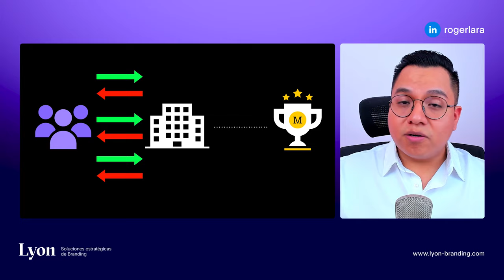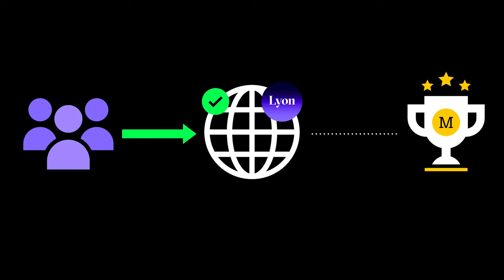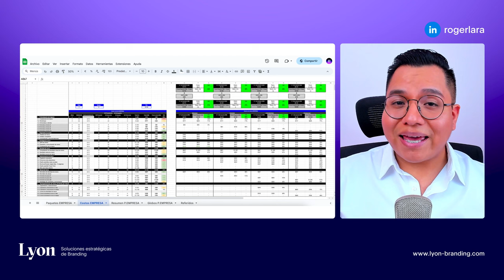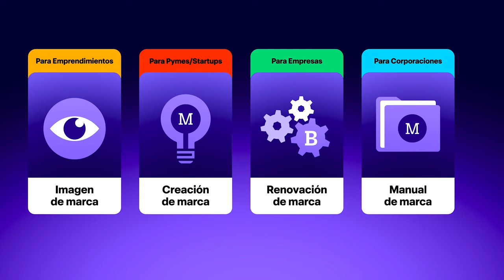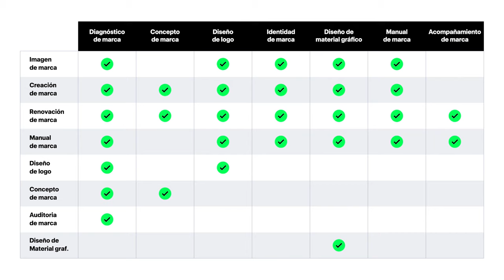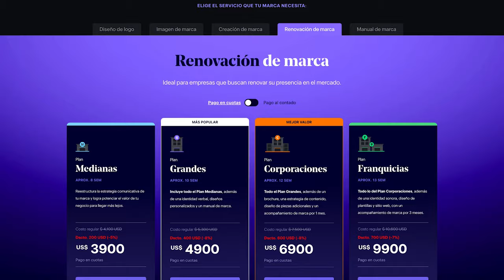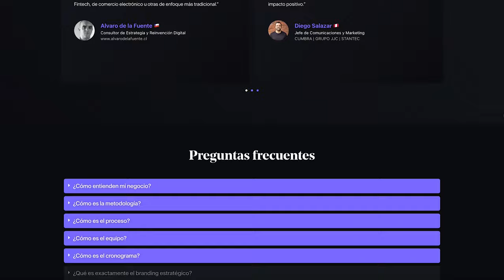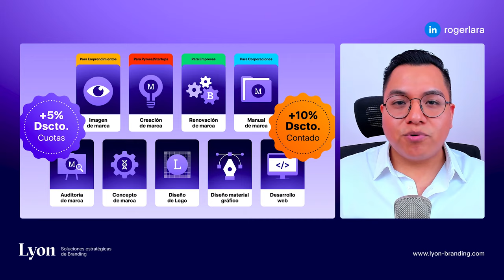Una Nueva Era en el Servicio de Branding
Descubre la transformación de Lyon Branding en este video, donde celebramos el lanzamiento de una nueva era en servicios de Branding, con un enfoque renovado en eficiencia y transparencia. Tras un año de intenso desarrollo y reflexión creativa, emergemos con una oferta mejorada, ahora visible en nuestro sitio web actualizado. Este cambio representa nuestra dedicación a superar las expectativas del mercado y a mantener una relación basada en la confianza con nuestros clientes. Únete a nosotros en esta evolución que no solo redefine nuestra marca, sino el concepto mismo de Branding en el dinámico mundo de hoy. Bienvenidos a la innovación, bienvenidos a Lyon Branding.